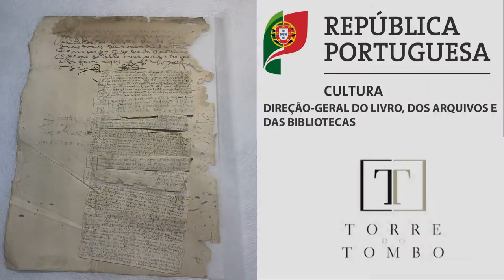Intervenção de conservação num fólio de um processo do Tribunal do Santo Ofício / Inquisição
Vídeo ilustrativo da intervenção do Gabinete de Conservação e Restauro, do Arquivo Nacional da Torre do Tombo, num fólio de um processo do fundo documental Tribunal do Santo Ofício - Inquisição. Este fólio contem um conjunto de provas agregadas.
Processo de Heitor Mendes
PT/TT/TSO-IC/025/03536